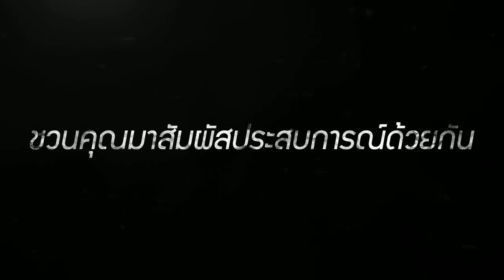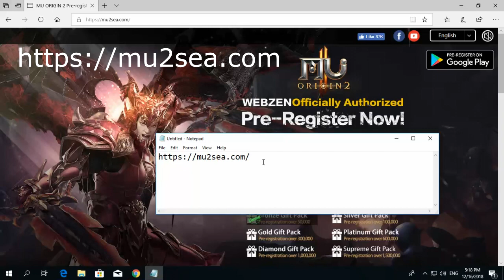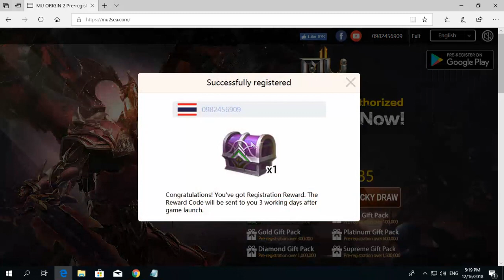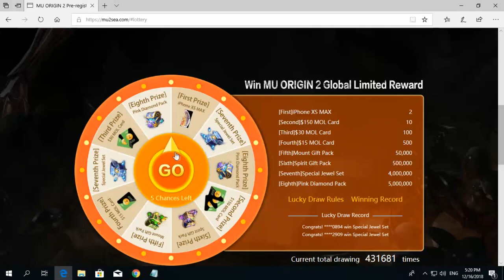MU ORIGIN 2 เซิฟ SEA และไทย – เปิดลงทะเบียนล่วงหน้าแล้ว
【MU ORIGIN 2 – เปิดลงทะเบียนล่วงหน้าแล้ว！】
👉รีบลงทะเบียนเพื่อรับรางวัล：
👉ลงทะเบียนล่วงหน้าใน GooglePlay：goo.gl/o14JfC